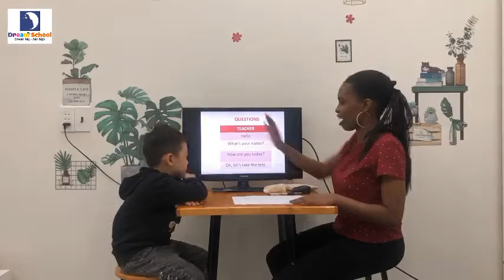Speaking test - Rainbow - Jacob